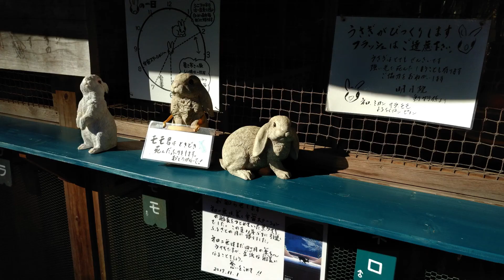2017 Japan - Kamakura and Onsen day trip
On our recent visit to Japan, Saki's family and I took a day trip around the Kamakura area, and spent a night at a ryokan in Yugawara. Much fun and deliciousness!